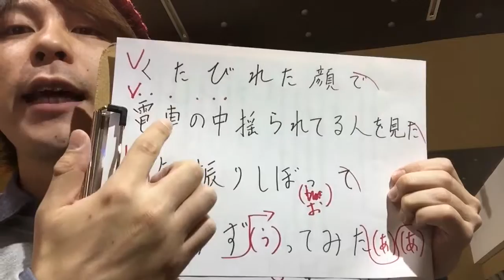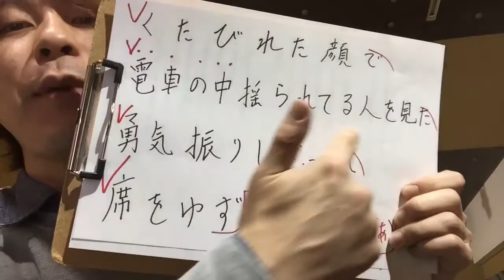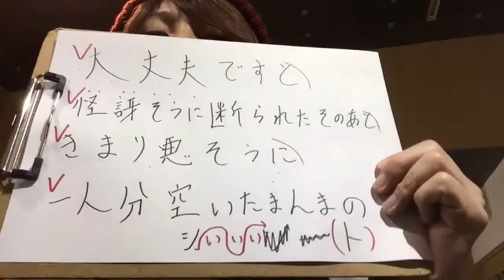高橋優 【明日はきっといい日になる】 Aメロ編〜地声を強くまっすぐ声を出す〜 金子先生によるカラオケが上手くなる方法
金子先生ワンポイントレッスンは
毎週  月・火・木・金・日  の夜21時公開！！

新宿校：渋谷区代々木2－15－12　クランツ南新宿　501
渋谷校：渋谷区宇田川町36－22　ノア渋谷　パートⅡ　801
下北沢校：世田谷区北沢2－23－12　下北沢デントビル　2E

2003年9月創業当時　プロを目指す若い20歳前後の人が通うボーカル・スクールしかありませんでした。　プロを目指す気はないけれども、30代半ばのサラリーマンだった私（Lavocボーカル教室代表　平田）はそこそこ本気で歌を習ってみたいと思ったのですが、通いたいと思うボーカル教室が見つかりませんでした。　自分と同じ思いを持っている社会人は他にもいるはずだと一念発起して立ち上げたのがLavocボーカル教室です。　また、学生の頃、文化祭が好きだったので、教室では『大人の‹本気›の文化祭』を年に2回開催しています。　‹本気›ライブと呼んでいるその日だけは、大のおとながみな童心にかえって、歌って踊ってはしゃぎます。　本気で仕事に取り組んでいるあなた！　Lavocの『大人の文化祭』に参加して、本気で遊んでみませんか？　人生楽しんだモン勝ちです！　あなたのご参加をお待ちしています！！